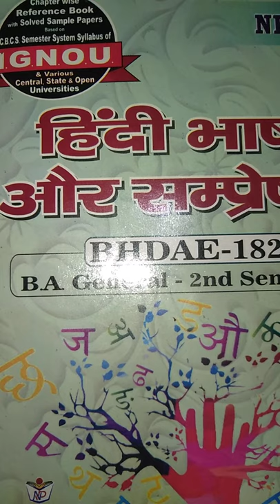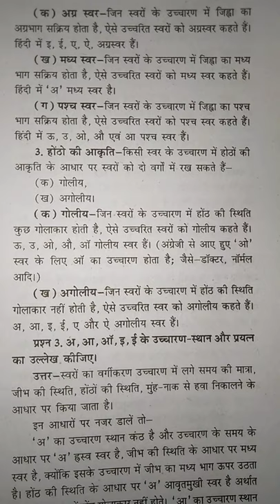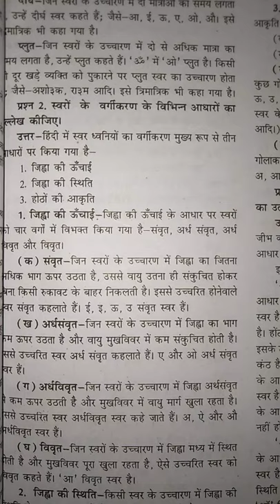welcome to you all ignou students specially what you are about to give exam 2022.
welcome to you all ignou students specially what you are about to give  exam 2022.i am going to yell you important questions.this is first question one.i am starting.you note this question.it is benifit you for exam.this is new channel don't forget to subscribe share and comment @@@@###£££__&&***""&-+()/1?%©✓$¥€¢^°={}∆×÷÷π••`~|¥